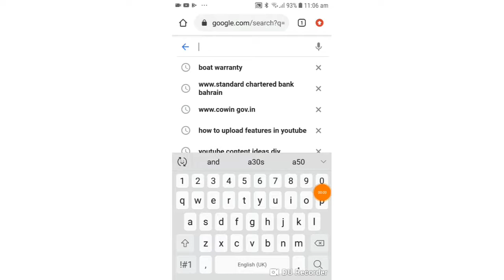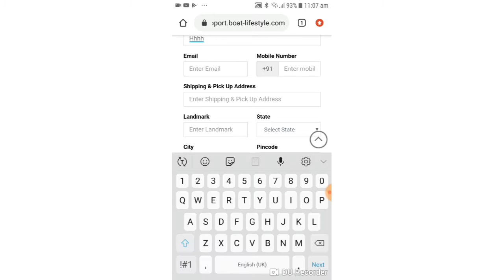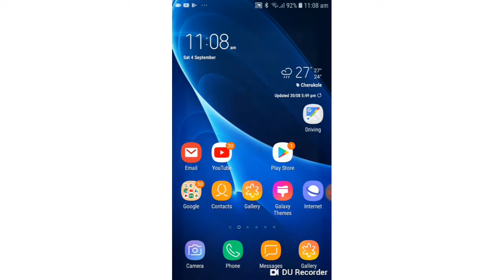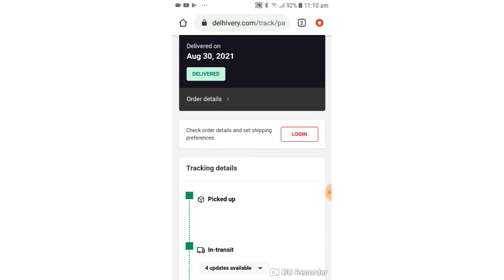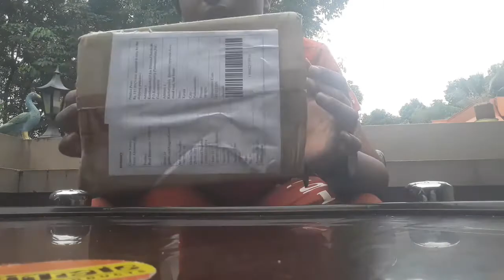Boat warranty | episode 9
Boat warranty